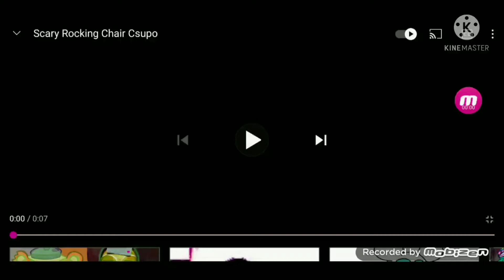Scary Rocking Chair Csupo In Luig Group